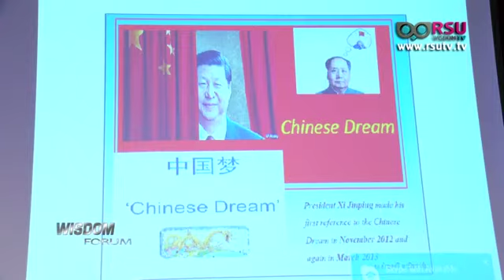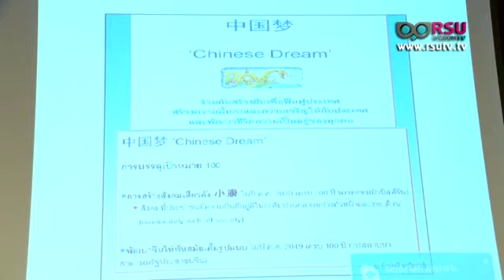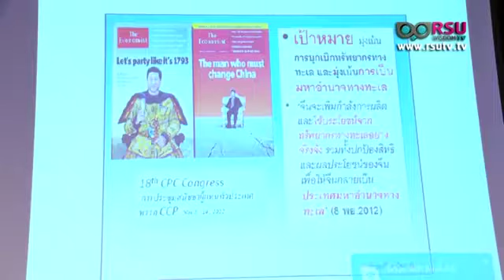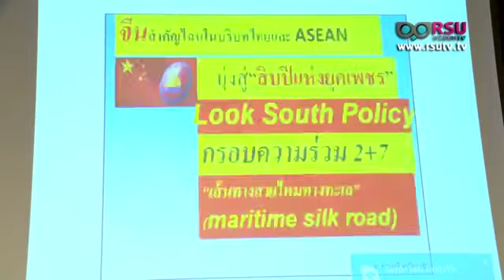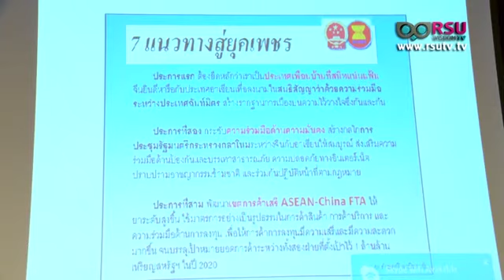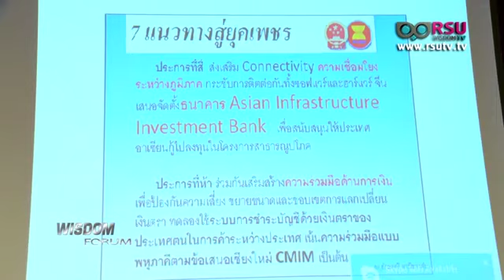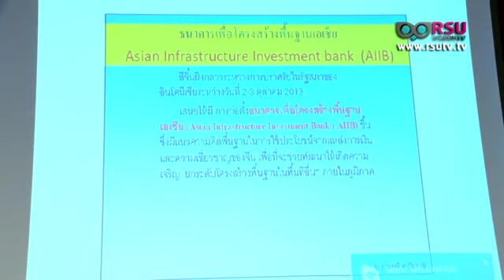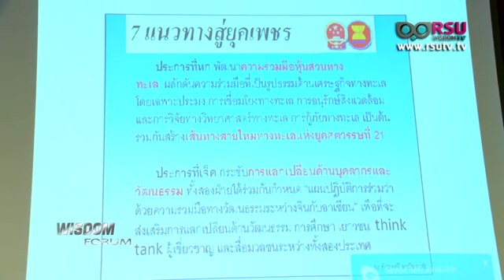"Aksornsri's Talk จีนฝันอะไรและทิศทางความสัมพันธ์ไทย-จีน"